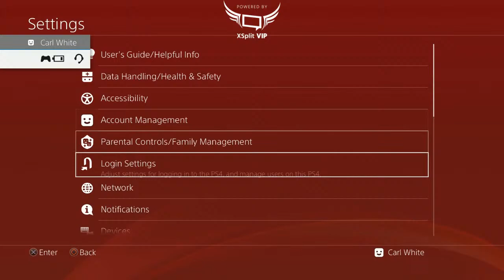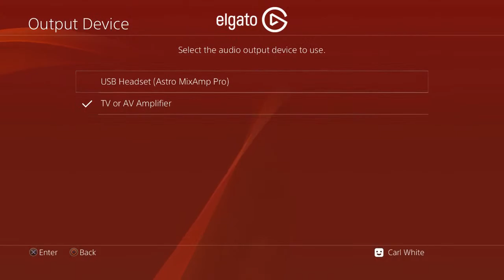Perfect Kung Lao vs Cetrion, Kotal, Kitana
0:00 - Begins
3:33 - Kung Lao vs Cetrion. The way I use Lao is good vs Cetrion imo.
25:47 - Kung Lao vs Kotal Kahn. I use Orbiting Hat / Z Hat.
44:08 - Kung Lao vs Kitana. The same way I play the Cetrion match I apply that here. Buzz Saw does very good at challenging Kitana's zoning. Forcing her to be more honest as well.